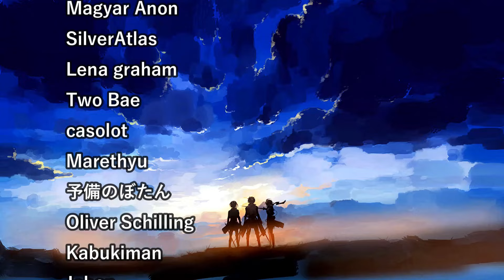C.C'S WISH! NEW WAR IS IN SIGHT! CODE GEASS SEASON 2 EPISODES 15-16 REACTION!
We finally learn what C.C wanted all this time... It is indeed not death as we were led to believe in the first half, but rather to be "truly" loved by someone and not only because of Geass. We finally dive into her past and the origin behind Code and Geass which are two different things. Lelouch thought that he got rid of Charles and was doing pretty good on the world political stage, but his world wide streamed speech got interupted by Charles who is basically explaining that new world war is about to begin...

CODE GEASS SEASON 2 EPISODE 15 REACTION!
CODE GEASS S2 EPISODE 15 REACTION!
CODE GEASS SEASON 2 EPISODE 16 REACTION!
CODE GEASS S2 EPISODE 16 REACTION!